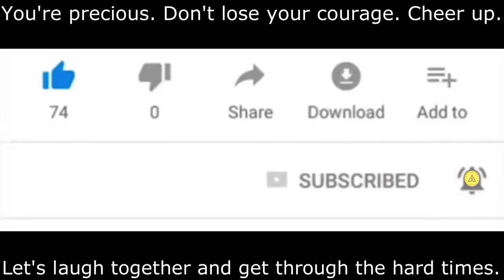[navel Attention] Interesting Collection of cute Baby Best Videos. [ 0618 ]